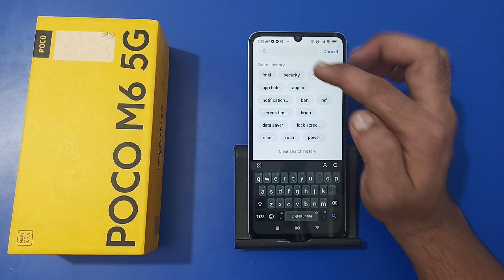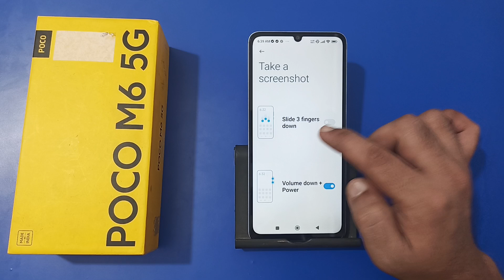how to take screenshot in Poco M6, screenshot kaise le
how to take screenshot in samsung
how to take screenshot in iphone
screenshot kaise le laptop me
screenshot kaise le vivo mobile mein